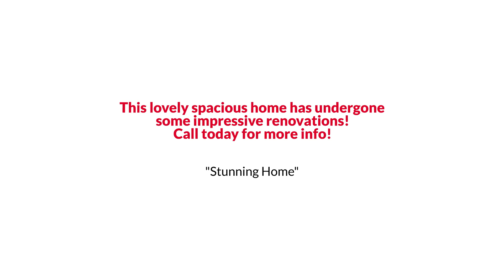Glen Allen Transitional Style Home with under $500K EmpowerHome Team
EmpowerHome Presents, Exclusive Home for Sale! 404 Siena Lane, Glen Allen, VA 23059.

This lovely spacious home has undergone some impressive renovations. The basement and bathrooms are tiled and gorgeous! The primary suite is spacious with a custom walk-in closet. Ample ensuite with a beautiful tile shower and nice natural light throughout. The home was also painted with a fresh and modern look. 3 bedrooms and multiple levels give everyone space and privacy if desired. Lots of space to enjoy entertaining and family fun. The large deck off of the family room area adds extra room to enjoy the outdoors. There is ample space to work from home as well. Outside, the backyard boasts a concrete patio and vinyl fence, creating a private oasis in this nice backyard. Storage area and attached garage.  All in all, this home has been thoughtfully updated with both style and function in mind, offering comfort and convenience for its next lucky owner.